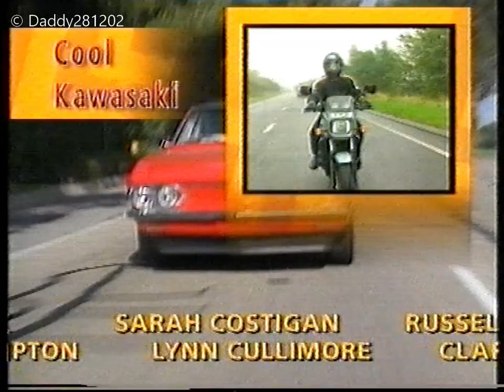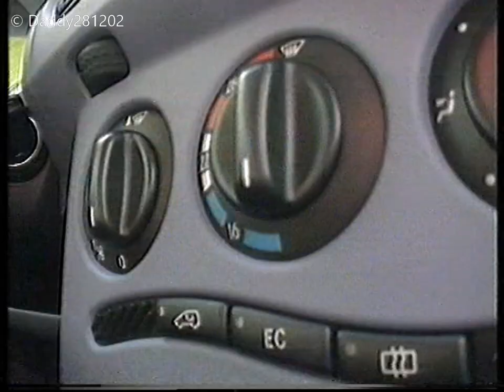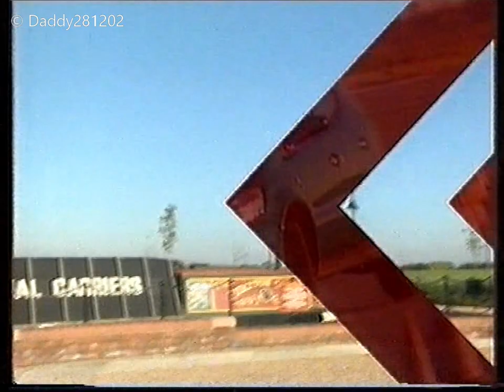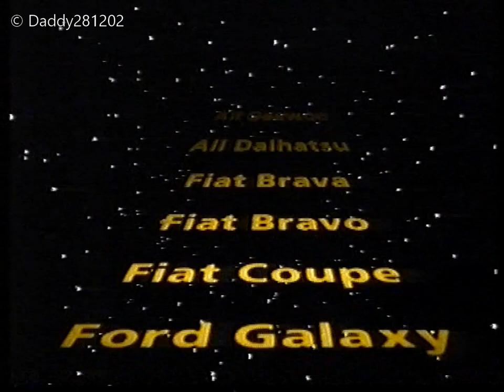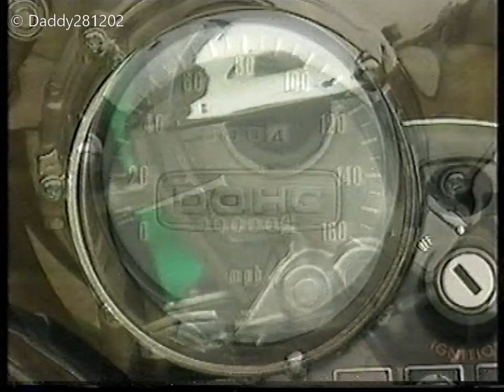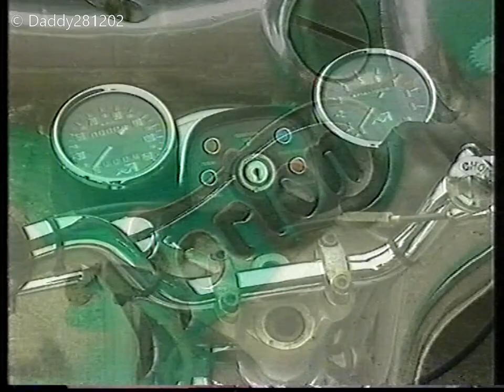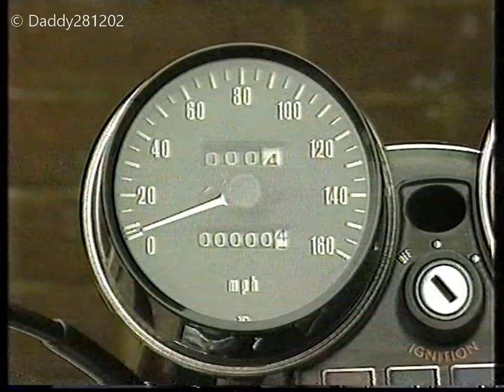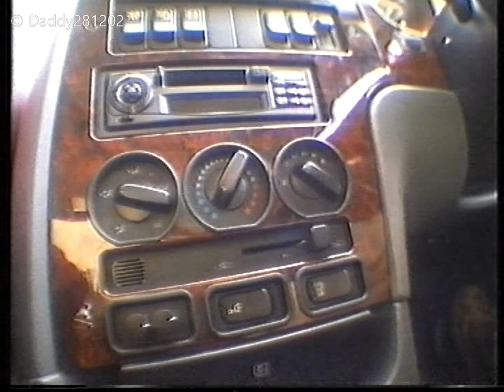Old Top Gear (1997), Mercedes A Class, Morgan Cars, Kawasaki Z1 (900) & ZXR1100 & London Taxi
Jeremy Clarkson is testing the Mercedes A Class at the start, Vicki Butler - Henderson then  presents a feature on Morgan Cars, Steve Berry talks about / shows some Kawasaki superbikes & finally Quentin Wilson is testing a (then) new London Taxi.